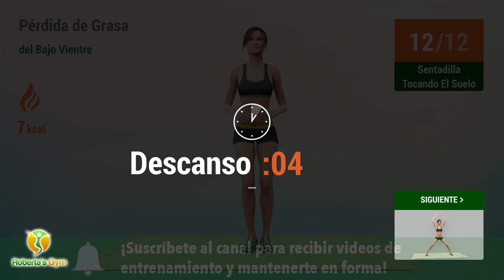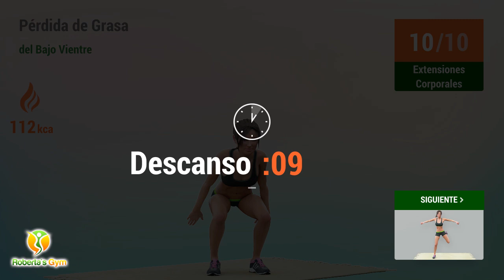PONTE EN FORMA EN 3 SEMANAS: EJERCICIOS DE BAJO VIENTRE PARA ELIMINAR GRASA Y DESARROLLAR MÚSCULOS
Todos sabemos lo difícil que es deshacerse del exceso de grasa corporal, y la parte inferiror del abdomen es uno de los lugares donde más se acumula la grasa. Para deshacerte de esta grasa tan incómoda y tan perjudicial para la salud, preparé este entrenamiento de 3 semanas para fortalecer tus abdominales y ayudar a quemar la grasa que allí se acumula.

En el entrenamiento de hoy encontrarás varios tipos de ejercicios que se realizarán de pie y en el suelo, todos ellos centrados en los músculos abdominales y del core, con el objetivo de fortalecer el torso y quemar la grasa localizada en el bajo vientre. Además de eliminar grasa, desarrollarás músculos, fortaleciendo tu core para mejorar el equilibrio y la estabilidad de tu cuerpo.

Si te gusta ente entrenamiento, puedes añadirlo a tu plan de ejercicios y seguir trabajando tus abdominales, incluso después de las 3 semanas, ¡hasta conseguir los resultados deseados!

¡Vamos! 💪❤️

TIMECODES:

00:00 Forward Jump
00:40 Sentadilla Tocando El Suelo
01:08 Descanso
01:27 Saltos De Tijera
01:47 Descanso
02:05 Knee Raises
02:26 Descanso
02:52 Extensión De Piernas
03:13 Descanso
03:31 Saltos De Estocada
03:49 Descanso
04:08 Oblique Twist Squat
04:43 Descanso
05:01 Overhead Reach
05:21 Descanso
05:40 Side Lunge Windmill
06:02 Descanso
06:28 Walk Downs
08:44 Descanso
09:03 Slow Mountain Climber
09:33 Descanso
09:52 Reverse Crunch Extension
10:44 Descanso
11:02 Reverse Crunches
11:42 Descanso
12:01 Plank Press Back
12:52 Descanso
13:10 Plank
13:49 Descanso
14:08 Leg Pulls
14:50 Descanso
15:09 Leg Drops
16:11 Descanso
16:29 Cotracción De Piernas
17:47 Descanso
18:06 Flutter Kicks
18:28 Descanso
18:55 Extensión De Piernas
19:15 Descanso
19:34 Saltos De Estocada
19:52 Descanso
20:11 Oblique Twist Squat
20:45 Descanso
21:04 Overhead Reach
21:24 Descanso
21:43 Side Lunge Windmill
22:05 Descanso
22:23 Extensiones Corporales
22:45 Descanso
23:03 Talones Atrás
23:21 Descanso
23:39 Burpee Side Taps
24:30 Descanso
24:49 Sentadilla Tocando El Suelo
25:13 Descanso
25:32 Saltos De Tijera